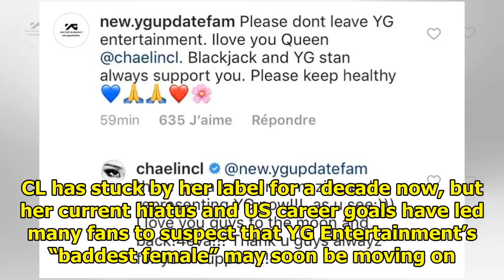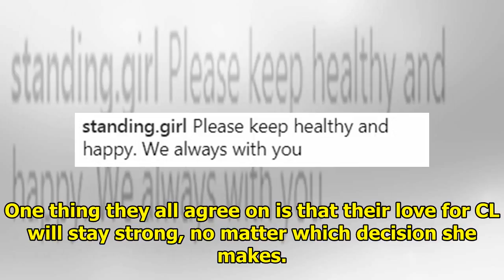For Some Reason, Fans Think This Simple Comment Means CL Has Left YG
For some time now, CL fans have been wondering about their queen’s future, and whether or not that f...